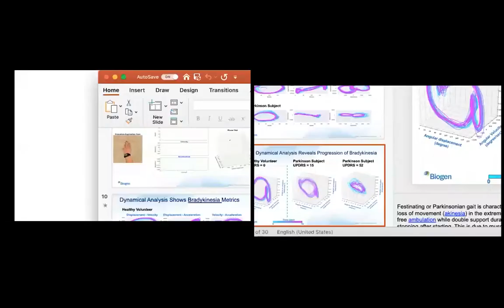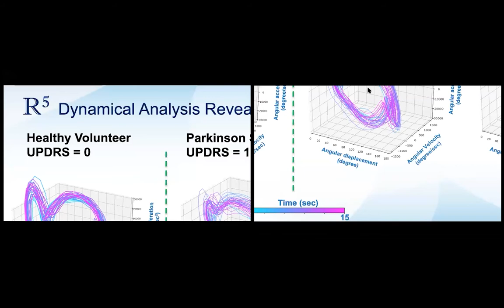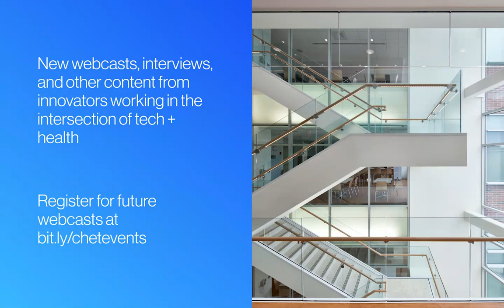On the frontlines of digital innovation with Peter Bergethon